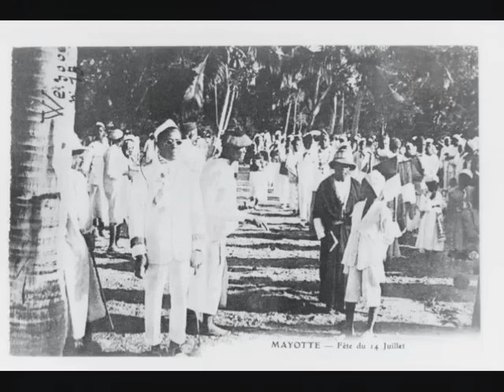Kham's - Sa fait Pitie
Vous voulez  encore plus de la musique mahoraise? Branchez-vous et Ecouter H24 et 7j/7 de la bonne musique mahoraise sur Radio Lagon 97.6 LA WEB RADIO DE REFERENCE AUX SONS DE MAROTTE sur Facebook ou Tune In Radio depuis vos Smartphones. Radio Lagon Musique NON STOP. Retrouvez toute la musique mahoraise: Mgodro, Chigoma, Dahira, déba, moulidi, zouk, reggae. Agenda de Mayotte. Soyez à la page sur la culture musicale de Mayotte, le 101 ème département français.